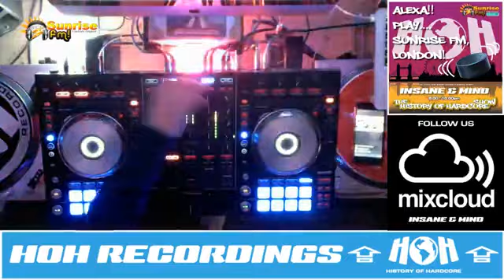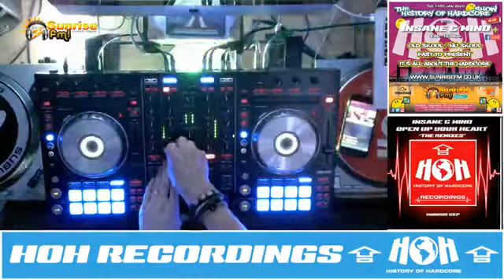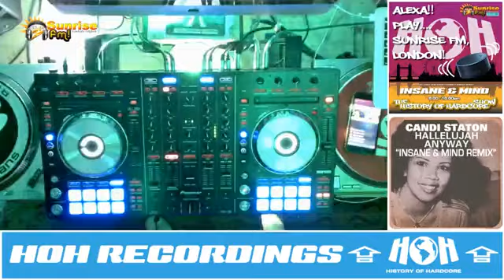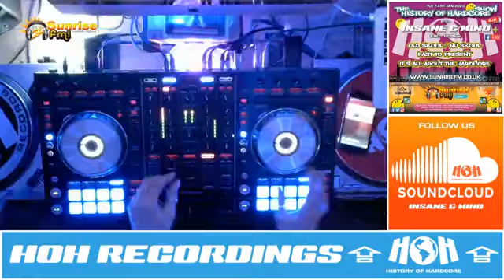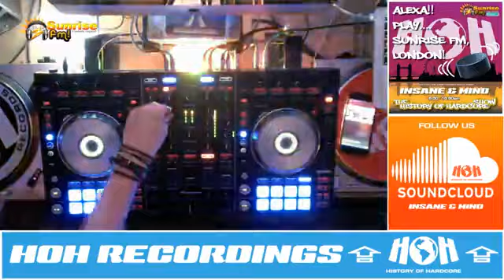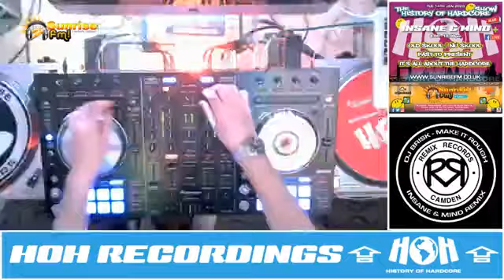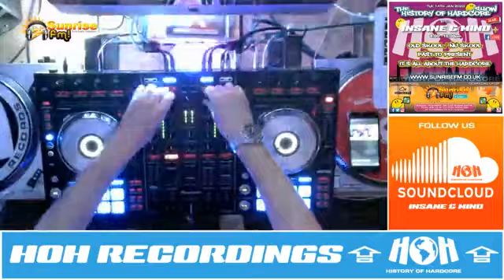Insane & Mind "Live" Sunrise FM - 1992-2019 Hardcore - 14th Jan 2020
Tracklisting :
You Got The Love - The Source
Reach (Breaks Mix) - Prodigy
Let Me Boot Your Fantasy - Baby D
Divine Rhythm (JAM1 Remake) - DJ Rap
Angel - Aeon Four
Lord of The Null Lines (HUD Refix) - Hyper On Experience
Power Plate - Gareth Monks
Higher Love - Nicky Allen
Pennywise “Pursuit Remix” - Neuromancer
Close Your Eyes “Insane & Mind Remix” - Acen
Anthem “Oneplayz Old Skool Remix 2019” - N Joi
Another Day, Another Way - DJ Nee
Rebirth - Ron Wells
Influence - DJ Slam
Better Days - Seduction & Dougal
Rushing On Pink Champagne - Happy Tunes
Airhead “Slipmatt SMD Remix” - Brisk
Music For The Nineties - Happy League
Doesn't Have To Be “DJ Vinylgroover Remix” - Ikon
Valley Of The Shadows “Amaretto Gabber Bootleg”
Set You Free “DaveGlover Bootleg” - N-Trance
Where’s Your Moog At? - TC & Tentun
Electric - Breeze & Styles
Live for the Musik “Sy & Unknown Rmx” - Geos Crew
Kick It - The Collective
SilverWater Remix - Darren Styles
The Music I Love “Sy’s Re-Rub” - Hixxy & Unknown
Zabookan, The Game - Hixxy
Quiver - Darren Styles
Turn Back Time - Dave Castellano
Us Against The World - Darren Styles
Be Alone “Riko & StudioSlave Edit” - Mark Breeze
Ripped To Pieces feat. EMEL - Stonebank
Luv U More "M-Project & Riko" - Paul Elstak

Insane & Mind - The History Of Hardcore Show
Recorded Live on Sunrise FM
Tue 14th Jan 2020, 8-10pm